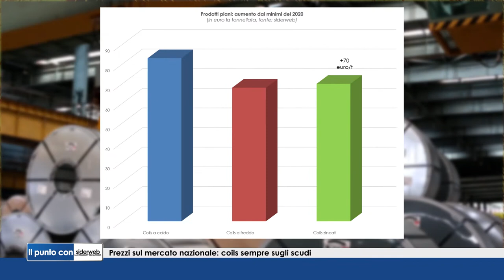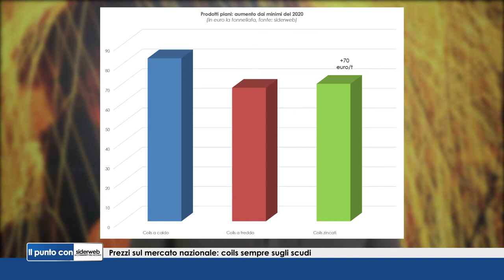Il punto con Stefano Ferrari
Mercato dell'acciaio nazionale: secondo l'ultima rilevazione di siderweb, sono ancora i coils a dominare nel recupero delle quotazioni.